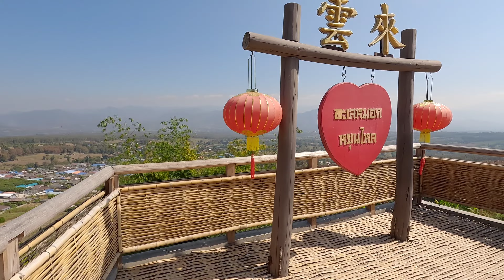🇹🇭 2023 Pai Yun Lai view point, the best viewpoint in Pai | Northern Thailand | walking street 4k